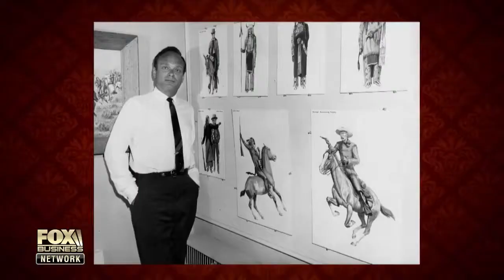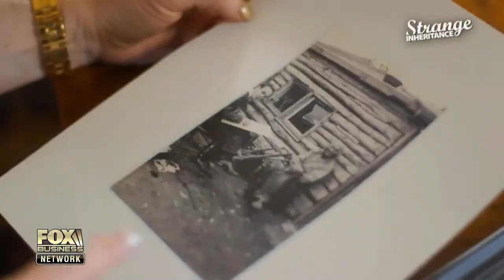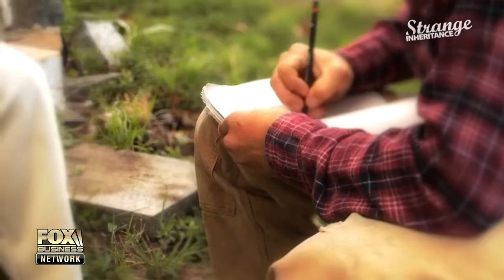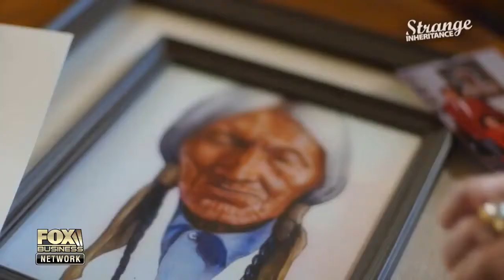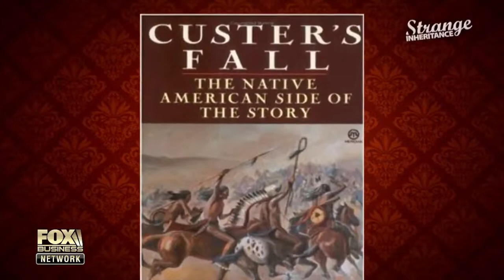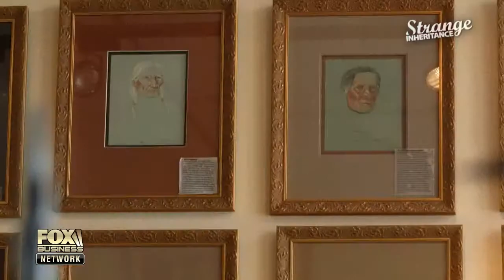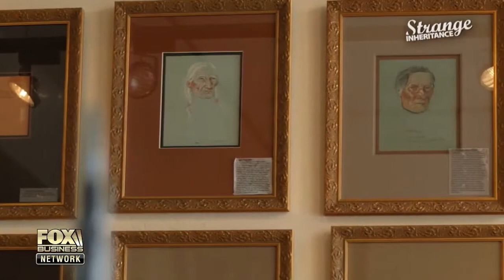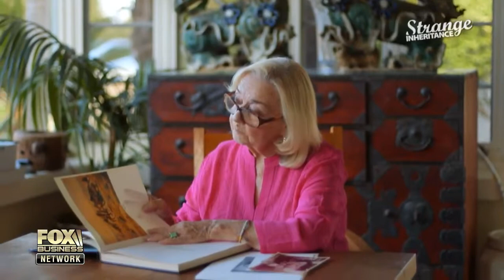Strange Inheritance ~ Little Big Horn ~ StrangeInheritance ~ S1E14